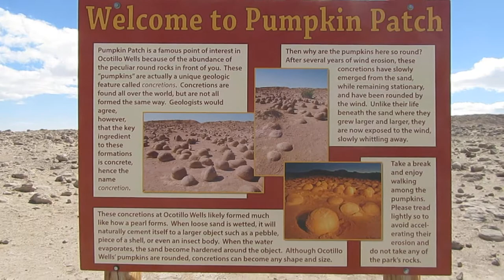Pumpkin Patch at Ocotillo Wells State Vehicular Park, Tierra del Sol 2018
Checking out the Pumpkin Patch at Ocotillo Wells.